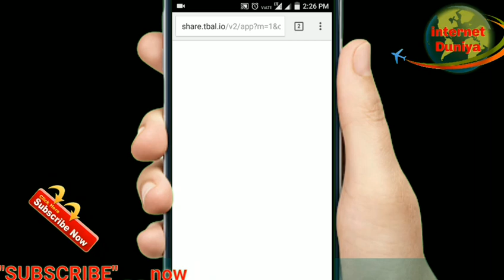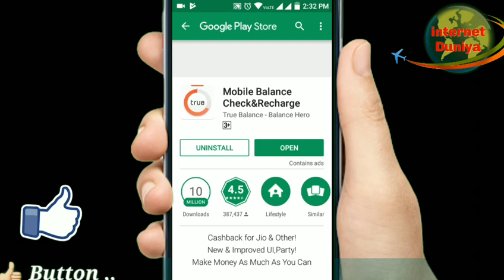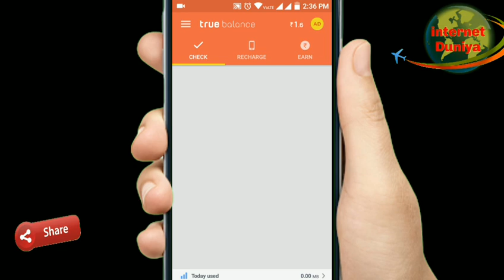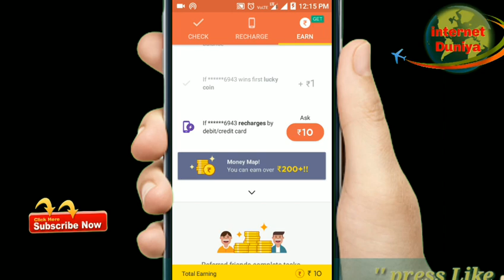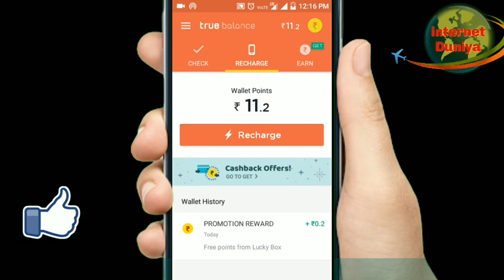How to get free plan of Jio 3 month tips. Must watch.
Hey! I found this app "True Balance" which helps me to check remaining call & data balance. Try it.

अगर वीडियो पसंद आया तो प्लीज दोस्तों लाइक जरुर कीजिए और इसी तरह की वीडियो देखने के लिए आप हमारे चले को सस्पेंड कर सकते हैं हम अपने चैनल पर इसी तरह की अग्रिम वीडियो दिल्ली अपलोड करते हैं जिसे आप देखकर काफी फायदा उठा सकते हैं